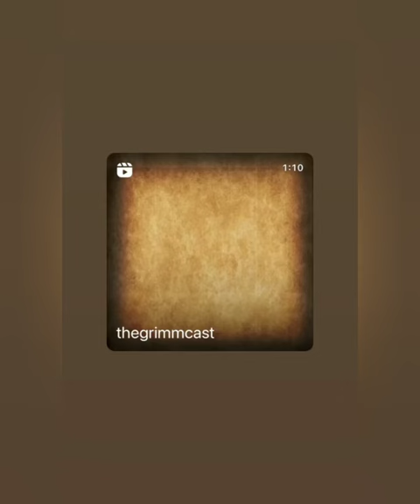Sasha Roiz podcast. The Grimm Cast. January 31, 2023